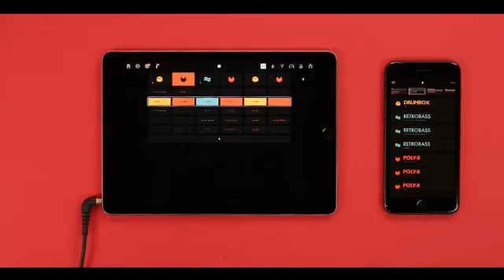How To Groovebox (Build entire tracks) // Launchpad for iOS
Build entire tracks on Groovebox with Sections.

Listen Music:
▶ Listen Spotify: Coming soon
▶ Support iTunes: Coming soon
▶ Support Google Play: coming soon